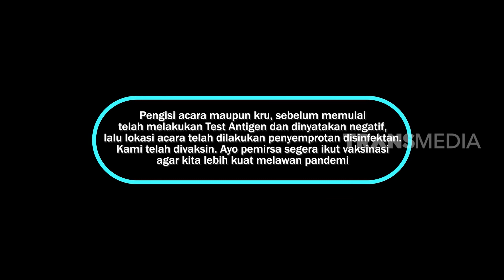Hesti Rayu Marcellino Lefrandt Maju Jadi Kades | BTS (27/11/21) Part 1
BTS
TAYANG SETIAP:
SABTU-MINGGU
PUKUL 21.30